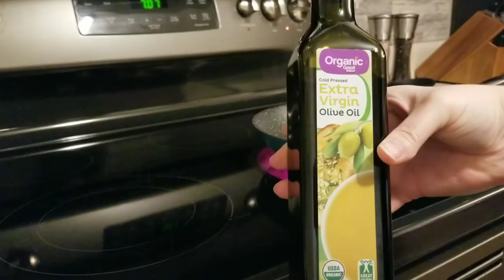COOK WITH ME // Shrimp & Zucchini Stir-fry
This is a very quick dinner. I did not measure anything so below is a general recipe that you can make your own version of. This is also good with rice, white onion, and yellow squash.

Shrimp Stir-fry

Mushrooms
Olive Oil
Zucchini
Garlic Salt
Black Pepper
Green Onion
Soy Sauce
Shrimp

Bang Bang Sauce Ingredients:
1/2 cup mayonnaise
1/4 cup Thai sweet chili sauce
1 tsp honey
1 tsp sriracha sauce
1 tsp lime juice

Stir all sauce ingredients together in a bowl. Refrigerate until ready to use.

Sauté sliced mushrooms and olive oil over medium heat 2 minutes. Add diced zucchini, garlic salt, and pepper. Sauté another 2 minutes. Add green onion, reserving some for garnish. Sauté another 2 minutes. Add soy sauce and stir a minute longer. Remove vegetables from pan and set aside.
Meanwhile, pat shrimp dry. Season with garlic salt. Sauté in same pan 2-3 minutes per side.
Plate shrimp, zucchini mixture, and sauce. Garnish with remaining green onion. Enjoy!